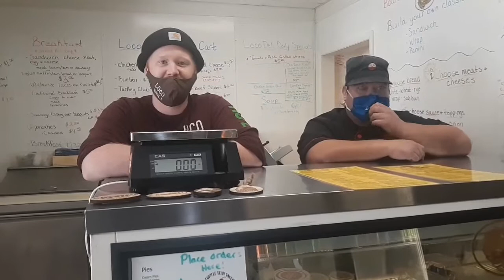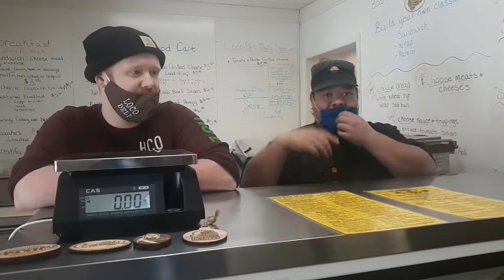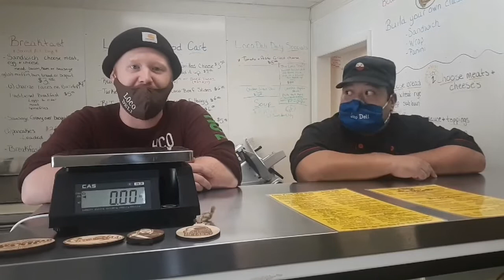Loco Deli downtown Fremont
Lucas and Zach